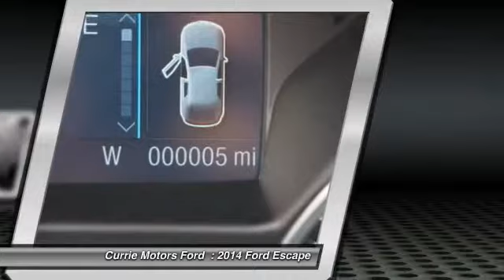2014 Ford Escape Frankfort, Chicago, Bolingbrook A4947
2014 Ford Escape SE

Don't miss this 2014 Ford Escape. It's equipped with Automatic transmission and features a Sterling Gray Metallic exterior. With 2 miles, You'll want to take this car home. Make a great choice today.